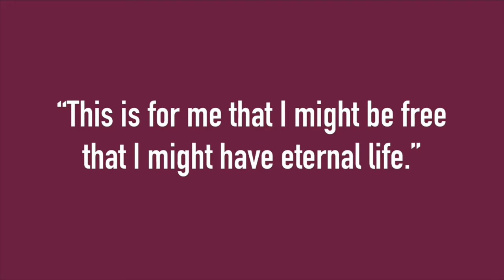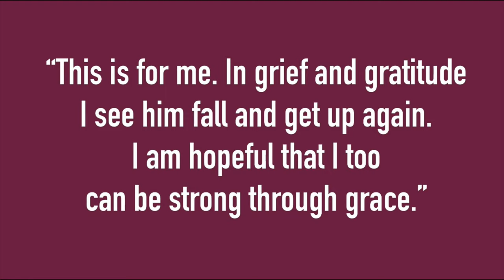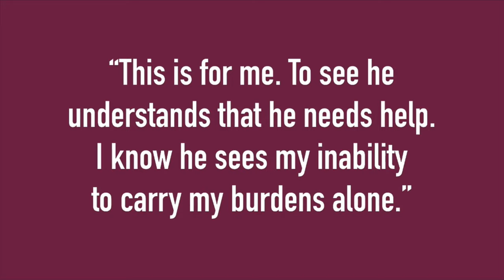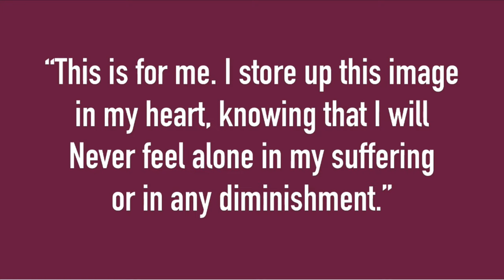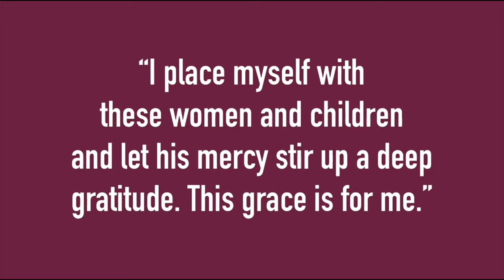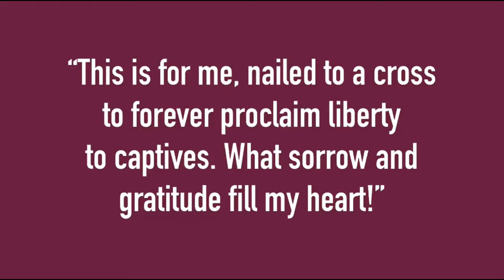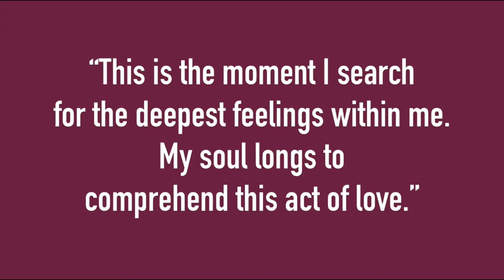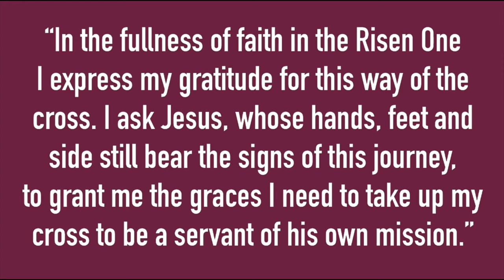The Stations of the Cross II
The Stations were recorded by our Liturgy/Environment Development Team of Christ Our Light Catholic Parish. Thank you for worshiping with us.

MUSIC ACKNOWLEDGEMENTS
One License.Net A-725827